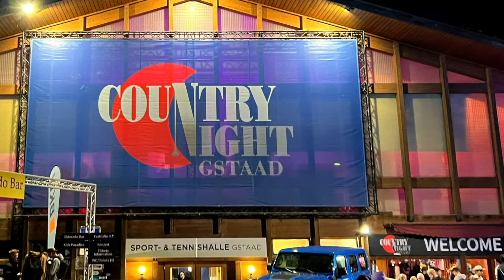COUNTRY MEETS BOOGIE - THE NICO BRINA & BUDDY DEE SPECIAL @ Country Night Gstaad 2022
Country meets Boogie Woogie live at the Country Night Gstaad 2022

Buddy Dee: guitar & vocal
Nico Brina: piano & vocal
Joe Schwach: guitar & backing vocal
Tobias Schramm: drums

Camera: Peter Scheidegger
Soundmix: Raffael Brina
Videocut: Nico Brina

00:00 Folsom Prison Blues
04:59 Barrelhouse Boogie
09:24 Since I Met You Babe
14:14 You Never Can Tell
18:49 Guitars, Cadillacs
23:01 Be Bop A Lula
27:05 Don't Be Cruel
31:09 All Shook Up
33:36 Blues Moon of Kentucky
38:03 Let's Work Together
43:40 Steam Roller Boogie
46:56 Buzz Me
51:46 Me And Bobby McGee (encore)